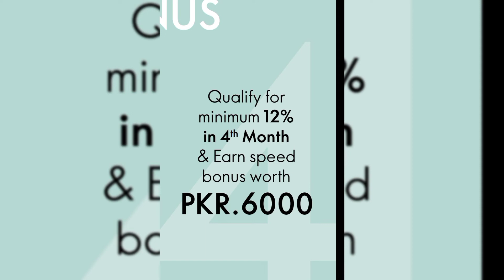How to Avail Speed Bonus|| Oriflame|| Bonuses for New Joinners|| FatimaIqbalOfficial